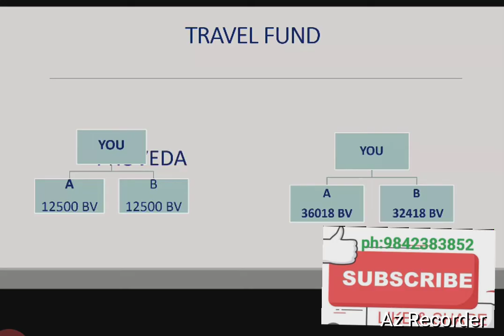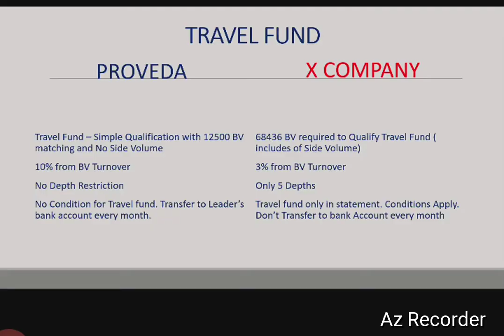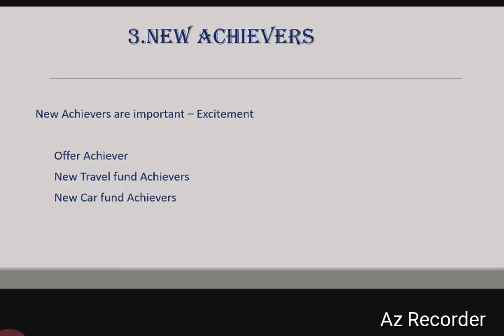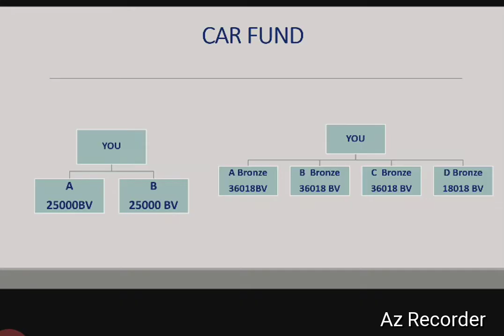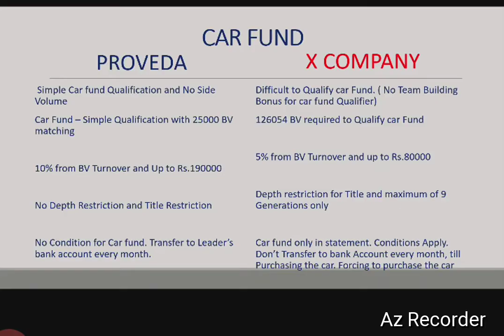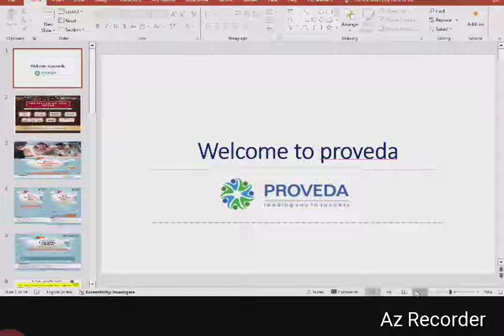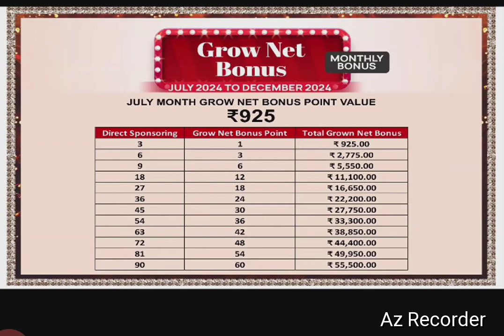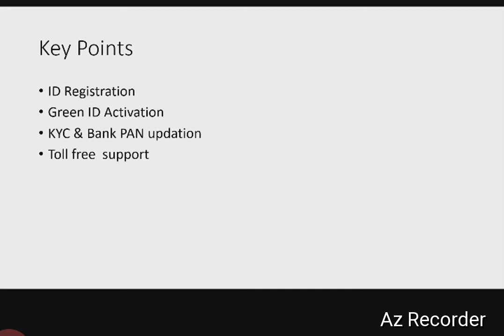proveda compare to X company for car fund traval fund proveda proveda business plan tamil